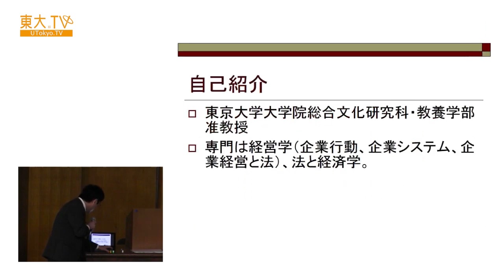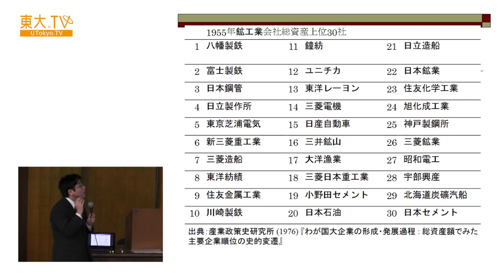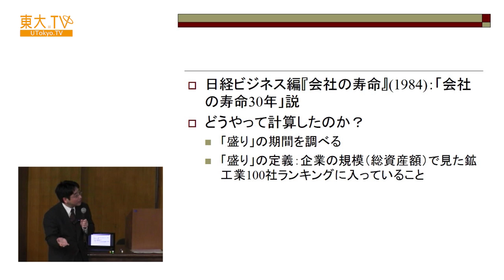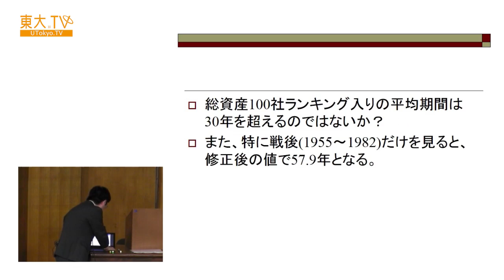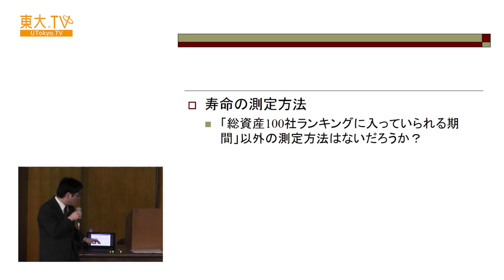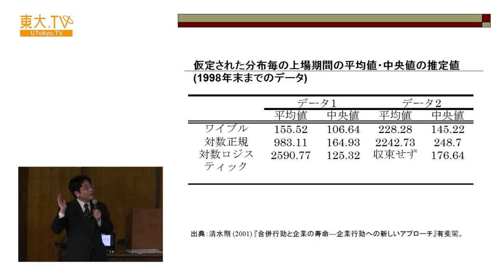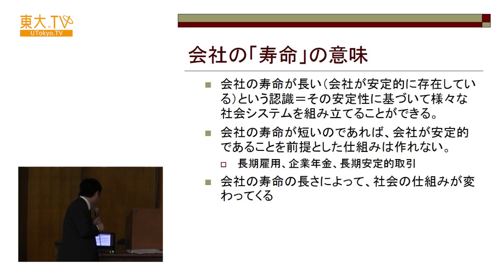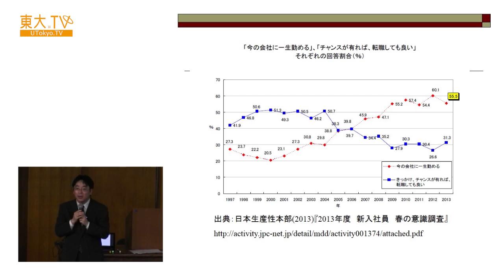清水剛「会社の『寿命』を測る」―公開講座「統計」2013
東大TV（ ）で公開中の一部のコンテンツをYouTubeでもご覧いただけます。

新聞を開いてもテレビを見ても、視聴率、降水確率、合格率、投票率、経済成長率というようにパーセントで表された数字をよく目にします。これは過去のデータの評価であり、過去から未来を予測しようとする数値でもあります。最近では科学実験においても経済や社会現象の分析においても、膨大なデータを分析してその意味を探る手法が極めて重要になっています。
世界統計年（The International Year of Statistics）とされている2013年は本公開講座においても統計を取り上げ、それがどういうものか、最先端の科学はどのようなデータに向き合っているか、我々は様々な数字をどのように理解していけばよいかなどについて考えます。

羽生善治氏、トマ・ピケティ氏、マイケル・サンデル氏らの講演をはじめとして、YouTubeでは見られない動画がたくさんあります！！

Speaker: Takashi Shimizu
Measuring the Longevity of Companies [JP]

[Lecture Description]
Statistics is a powerful wisdom for understanding both natural and social phenomenon and forecasting unveiled things such as wether, economic growth, population changes in the future. Despite we benefit from results of statistical data analysis, statistics seems complicated and mysterious. In 2013, which is placed as “The International Year of Statistics”, UTokyo open lecture series introduces the world of statistics and how it is applied into science fields.